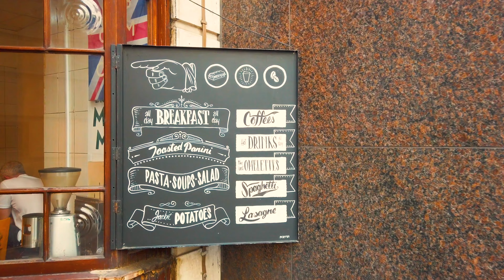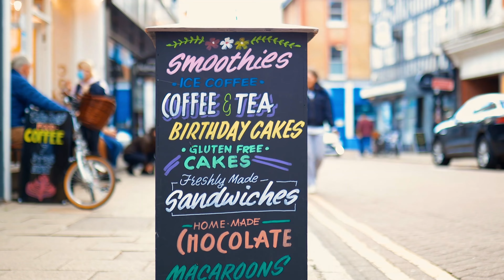Piccadilly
Minori Fujimoto / Words, Compose, Arrangement
Steve Fox / E.Bass